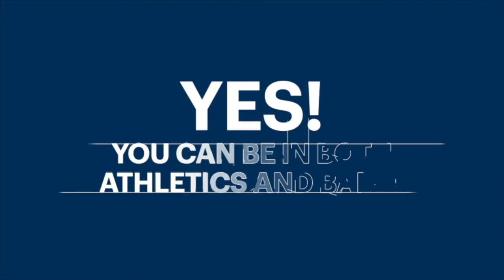Manor New Technology Middle School Fine Arts Recruitment 2021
Learn more about the Fine Arts programs at Manor New Technology Middle School!